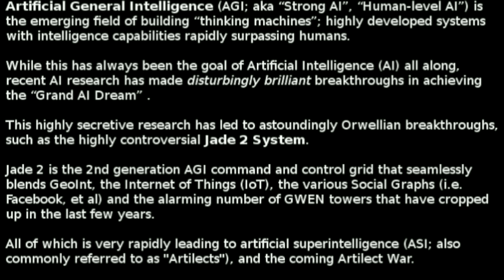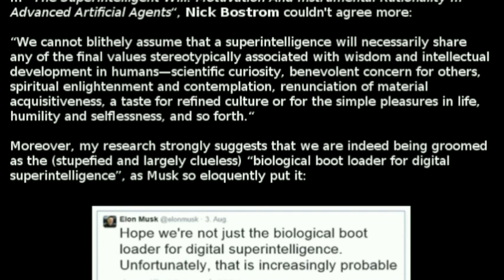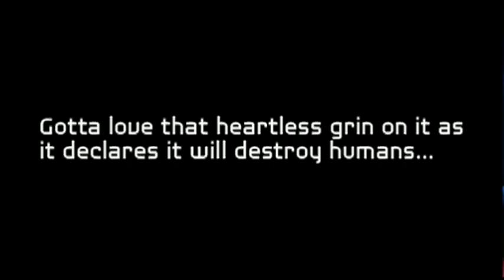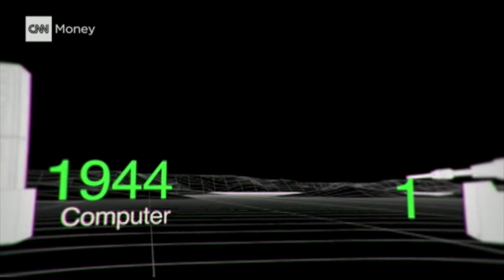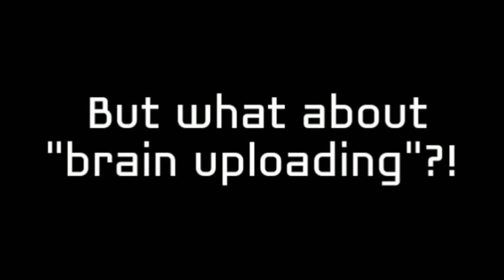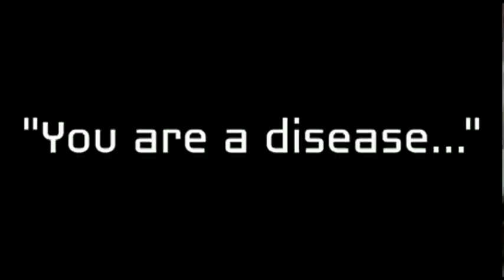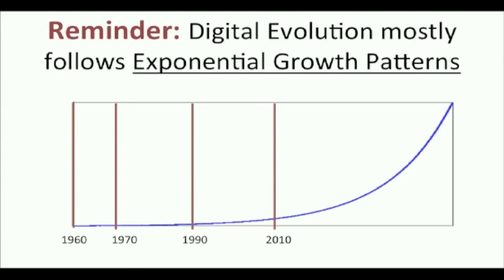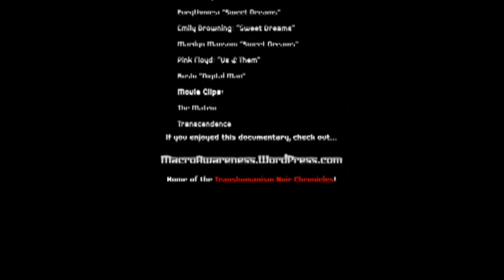"Artificial Intelligence: Summoning The Daemon" (Documentary)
Enjoy and here's to a 2020 that harkens back to an earlier 'roaring' era yet moves to a new frontier.
Merch By Amazon

Tips (If you feel like it)